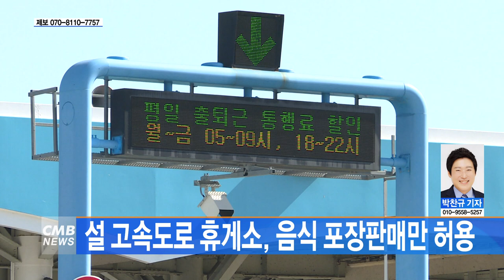[광주뉴스] 설 고속도로 휴게소, 음식 포장판매만 허용